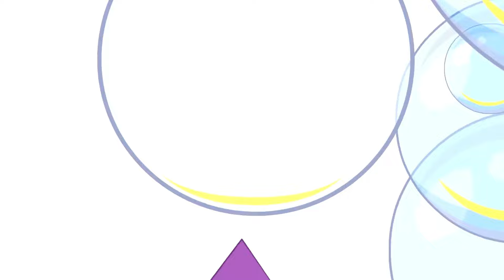Aprendiendo con Op y Bob: De la Madera al Metal | Caricaturas para Niños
¡Bienvenidos a nuestro mundo de aprendizaje y diversión! En este episodio, Op y Bob nos llevarán a un viaje educativo único, explorando el mundo de madera y metal. Aprenderán de manera fascinante y entretenida, haciendo de esta experiencia algo inolvidable para los niños. Estas caricaturas para niños están diseñadas para educar y entretener, presentadas a través de nuestros amados personajes, Op y Bob. ¡Prepárate para un viaje lleno de conocimientos y sorpresas mientras desentrañamos los secretos de la madera y el metal! Estos vídeos educativos para niños son la plataforma perfecta para enseñar y aprender de una manera que a los niños les encantará. Únete a nosotros en esta aventura, ¡y deja que Op y Bob iluminen la mente de tus niños con dibujos animados que fascinan y educan!

La serie de dibujos animados sobre las aventuras de Op y Bob ha sido creada para los espectadores más pequeños. Introduce a los niños pequeños a los conceptos fundamentales del mundo que los rodea. Este episodio les ayudará a comprender la diferencia entre el frío y el calor.